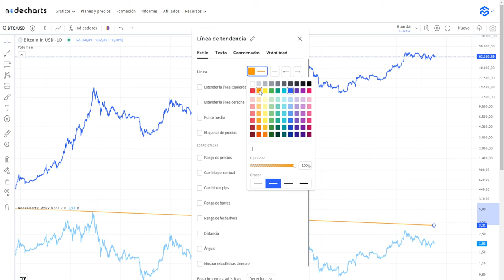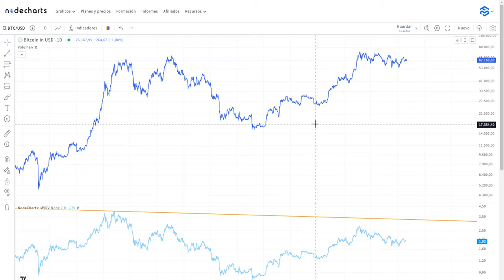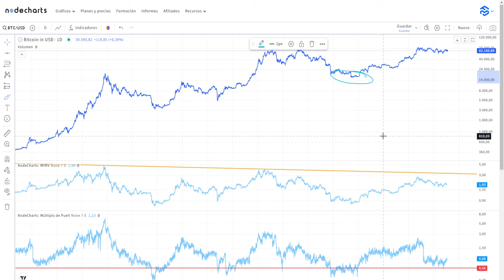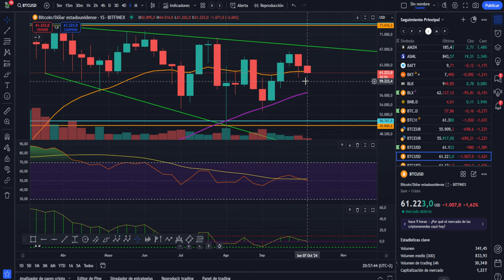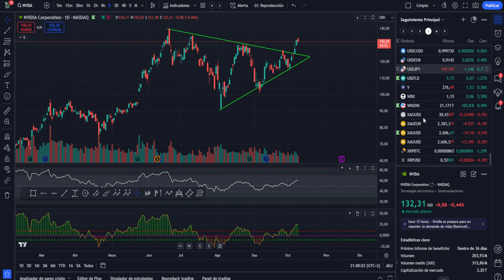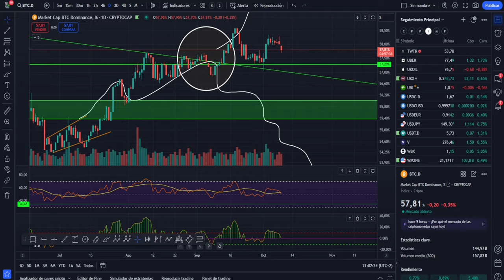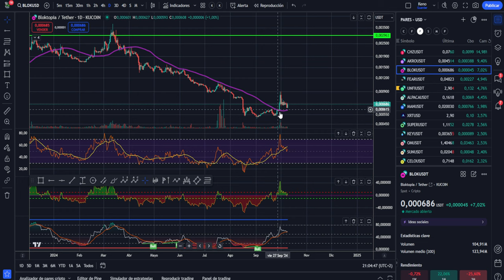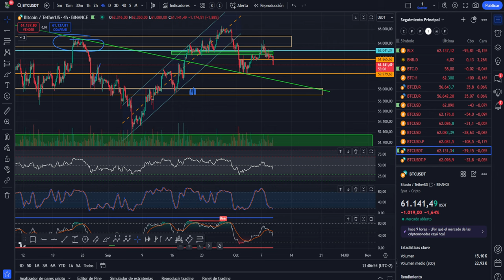🤢 BITCOIN, EL PRINCIPIO DEL FIN! 🚀A 135 K?💥